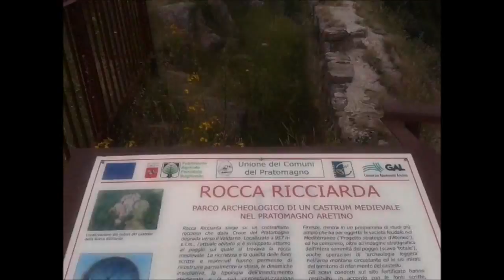Rocca Ricciarda - Loro Ciuffenna (AR) Italy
Rocca Ricciarda è un antico borgo medioevale presso le sorgenti del fiume Ciuffenna nel Comune di Loro Ciuffenna, da cui dista circa 7 km, in provincia di Arezzo.

Il borgo si trova alle pendici del Pratomagno a 958m s.l.m. Il centro abitato è formato da costruzioni in pietra molto fitte, disposte sotto uno sperone roccioso dove sono resti di antichi manufatti.